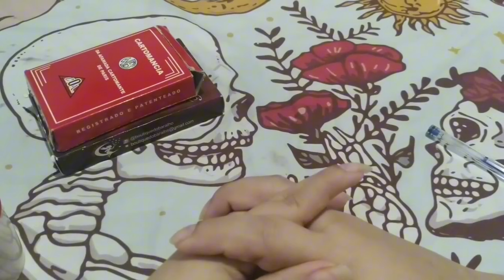VAI TER GENTE QUE NEM LOUCO PEDINDO PRA VOLTAR